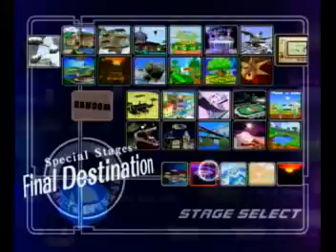Priest Revan (Jigglypuff) vs Tag (Falco)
SV AZ smash league tourney